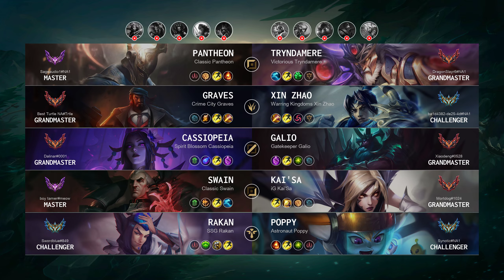Xin Zhao Jungle vs Graves - NA Challenger Patch 14.12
XinZhao Jungle played by "ba1d4382-de25-4d@NA1", NAChallenger 530 LP

- Skin: Warring Kingdoms Xin Zhao
- Primary Rune: Hail of Blades

Timeline:
00:00 Ban & Pick
00:15 Runes & Abilities
01:37 Gameplay
02:39 Team FIGHT
03:30 Gameplay
04:42 Team FIGHT
05:10 Gameplay
06:11 Team FIGHT
06:39 Gameplay
07:04 Hunt The Void Grubs
07:47 Team FIGHT
08:15 Gameplay
10:01 Team FIGHT
10:43 Hunt The Dragon
11:11 Team FIGHT
11:43 Gameplay
12:29 Team FIGHT
12:47 Hunt The Void Grubs
13:02 Team FIGHT
13:17 Gameplay
14:08 Hunt The Rift Herald
14:36 Gameplay
15:33 Team FIGHT
16:19 Get a Double Kill
16:59 Team FIGHT
17:27 Hunt The Dragon
17:41 Gameplay
18:34 Team FIGHT
19:02 Gameplay
20:32 Get a Double Kill
21:01 Gameplay
21:50 Hunt The Baron Nashor
22:27 Hunt The Dragon
23:05 Gameplay
23:56 Team FIGHT
24:11 Get a Double Kill
24:25 Take down The Turret
24:43 Take down The Inhibitor
25:09 Gameplay
26:02 Team FIGHT
26:44 Gameplay
27:50 Hunt The Dragon
28:18 Hunt The Baron Nashor
28:51 Team FIGHT
29:12 Take down The Turret
29:17 End credit